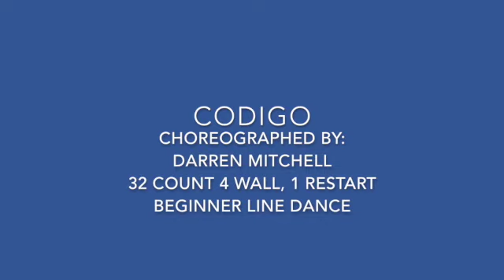Codigo - Demo and Teach Choreographed by Darren Mitchell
Codigo- 32 count 4 wall, 1 Restart Beginner Line Dance. Demo and Teach Choreographed by Darren Mitchell